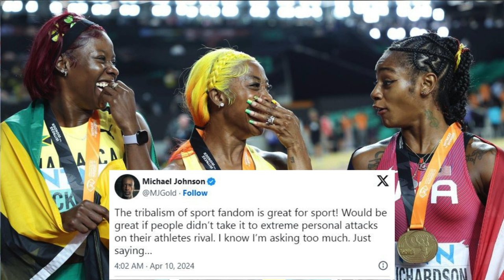American Sprint Legend Weighs in on Fans Attacking Their Athlete’s Rival.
Michael Johnson has offered his opinion on athlete's fans beefing over their rivals following the recent social media wrangles between Sha'Carri Richardson's and Shelly-Ann Fraser-Pryce's fans.